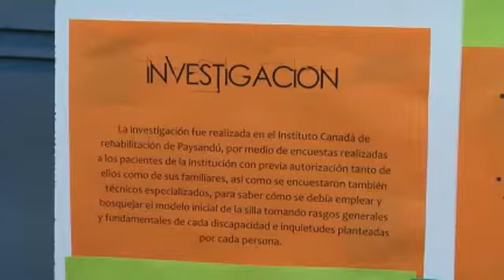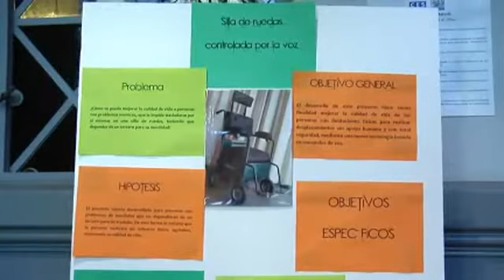Robótica útil de estudiantes sanduceros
Estudiantes de Paysandú crearon silla de ruedas activada por voz. Tres estudiantes de la UTU de Informática de Paysandú presentaron como proyecto de fin de carrera del bachillerato tecnológico la creación de una silla de ruedas que tiene una computadora que reconoce el mandato de la voz para accionarla.
Para que funcione es necesario adaptar el sistema a los tonos de voz de cada persona. Tiene un micrófono, una computadora incorporada y responde a determinados comandos predeterminados, explicó Richard Garré, del club de ciencias de Paysandú.
La silla ya fue patentada, pero ahora los estudiantes quieren comenzar a producirla. Para eso necesitan empresarios dispuestos a invertir en el proyecto.